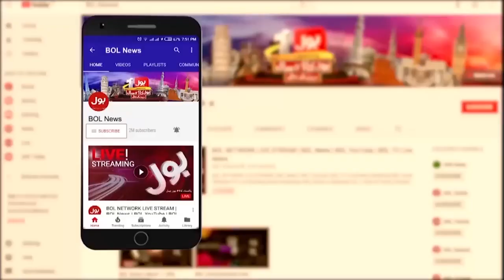Imran Khan in Big Trouble | NAB in Action | 190 Million Pound Case Latest Updates | Breaking News